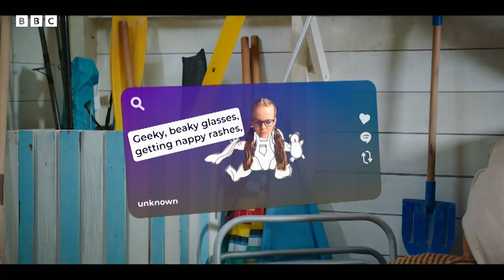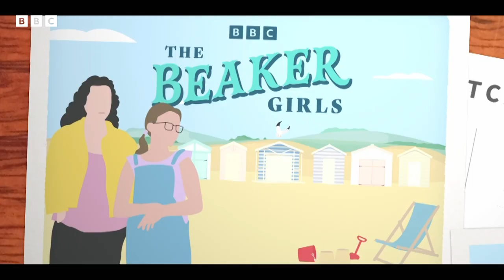The Beaker Girls: Series 2 Episode 2 First Five Minutes | CBBC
The Beaker Girls are BACK for their final series! Episodes releasing weekly on BBC iPlayer!

Jess and Tracy Beaker are loving their new life by the seaside, but the arrival of teenage runaway Jordan is about to change everything for the Beaker Girls. Series starring Dani Harmer reprising her role as the iconic Tracy Beaker.